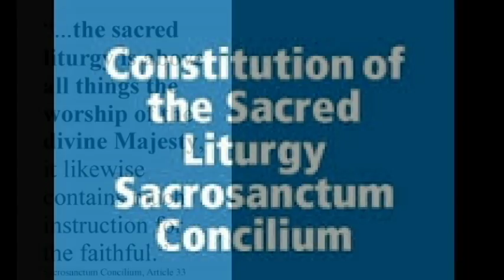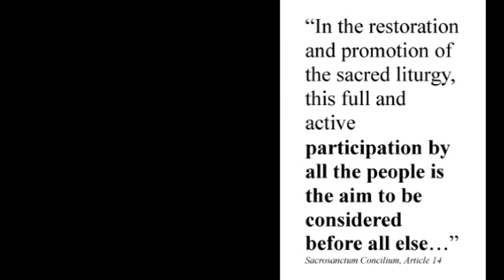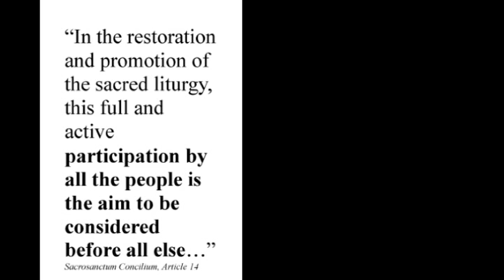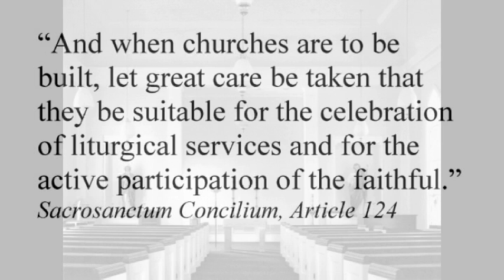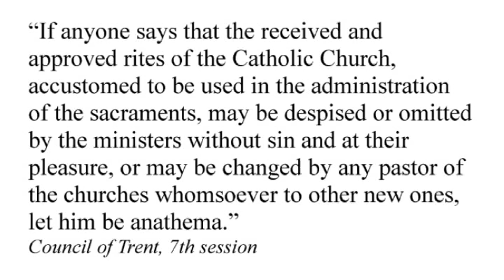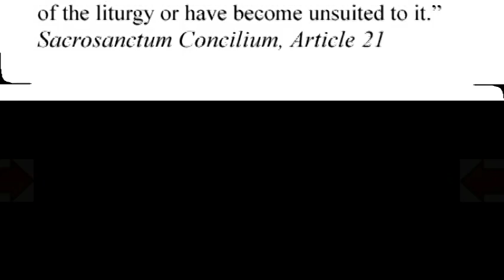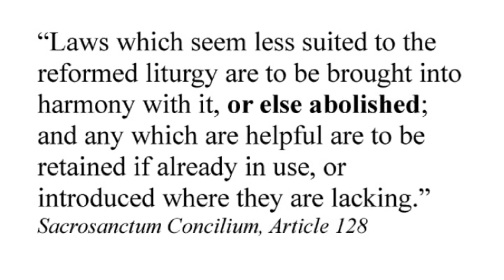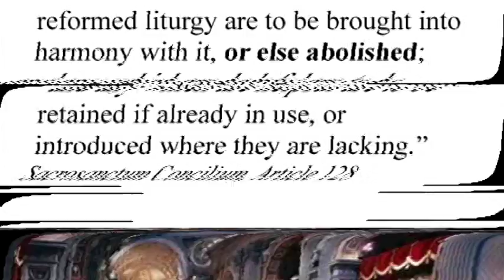31 - Smoke of Satan - Houston, We Have a Problem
A continuing examination and analysis of the Second Vatican Council.
▼ Learn More! ▼
This installment continues a discussion of how the post-conciliar Church has attempted to change dogma and the Catholic mass through its document, Sacrosanctum Conciliium.

Here are some links that give some background to the novus ordo mass. You might  want to check them out: